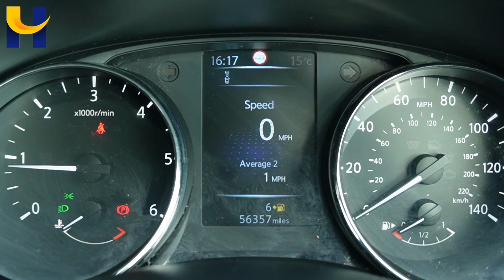Nissan Qashqai BN16YVJ